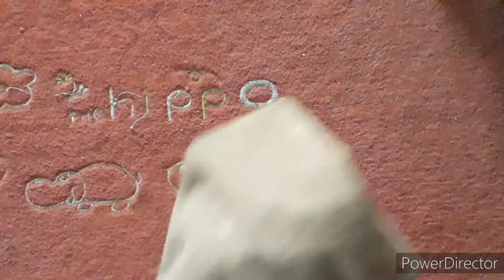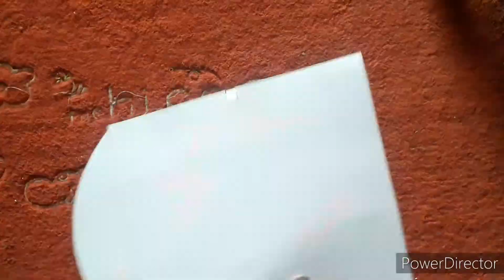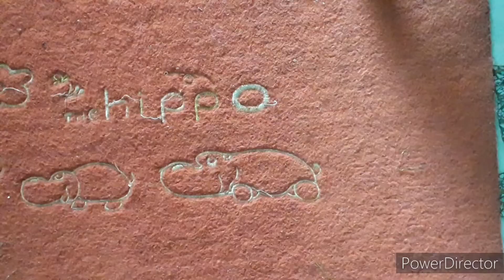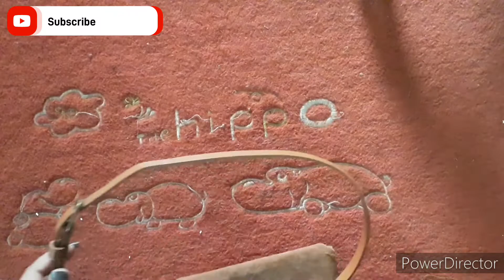DIY Waist Belt Pouch|| Belt bag|| Belt Purse|| How to make Belt bag at home||Homemade Waist belt bag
DIY Waist Belt Pouch || Homemade Belt Purse || Belt Pouch || How to make belt bag at home|| Homemade Waist bag || Handmade purse || Waist belt pouch || Waist Belt bag || Waist Belt puse